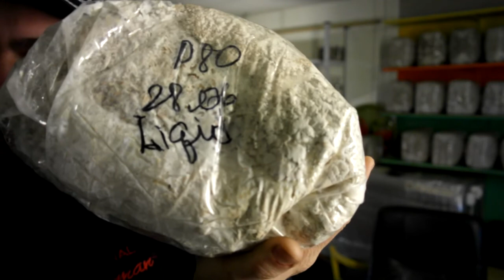Вёшенка, грибной порошок, инфракрасная сушка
Для производства сушеных грибов лучше всего использовать инфракрасную сушку. Два неоспоримых и главных преимущества: высокий КПД и низкие энэргозатраты.